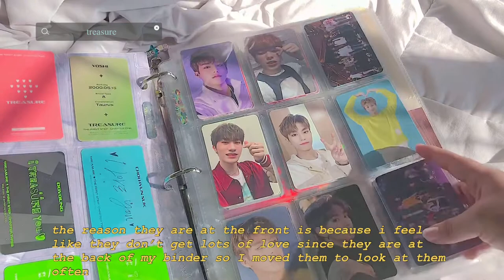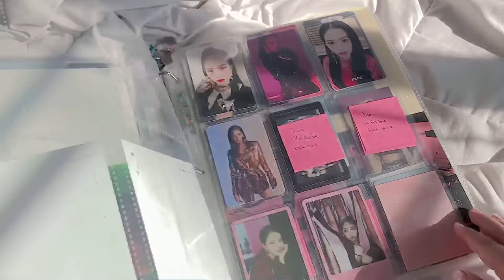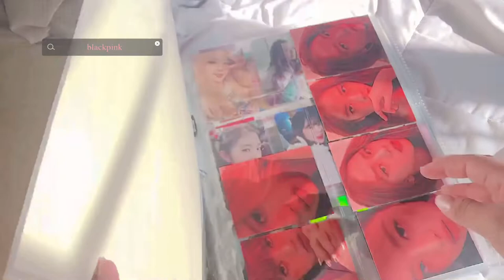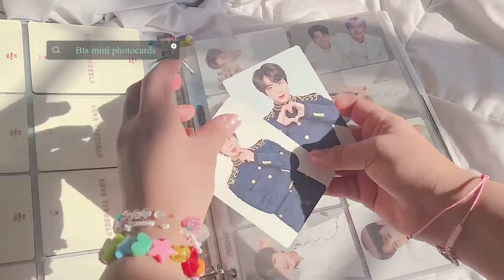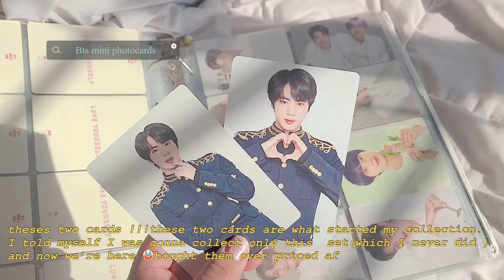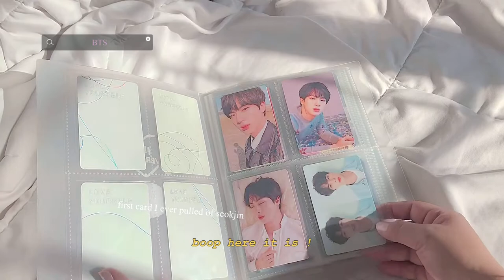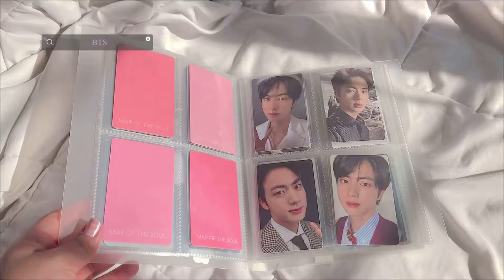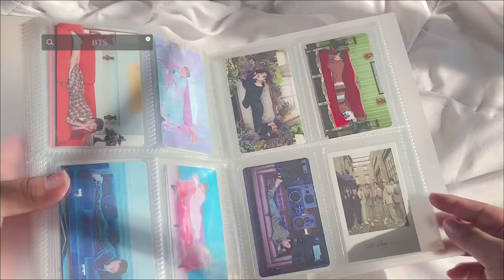My Kpop photocard binder tour 2020 ||Bts,blackpink,red velvet etc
hello 💗
my long awaited photocard binder tour 🙈kinda nervous putting this on here since my collection isn't the biggest ,but i wanted to show my progress .note that my collection isn't a priority of mine but rather a fun hobby i do
?common questions ?
- i use ultra pro 9 pocket sleeves
-my mini binder is from aliexpress
-sleeves are also ultra pro
-8 pocket are from ebay

-end of year vlog
-lucalab haul
-blackpink lightstick unboxing and app tutorial

music used 🎼
lights out -exo lowfi remix
truth untold- lowfi remix

📱follow me 📱
@sweetblissjin on IG and tik tok
@springpeachjournal on IG

stay safe !